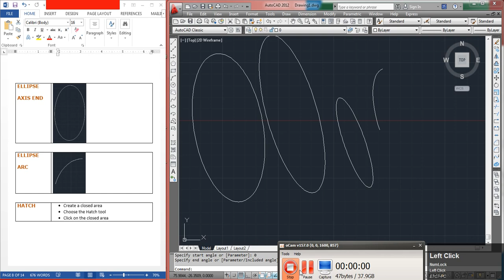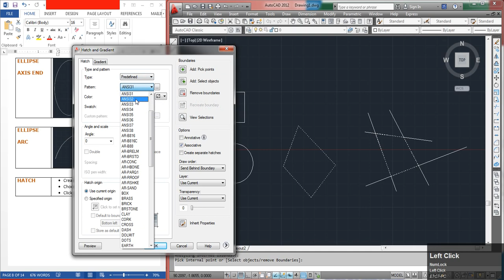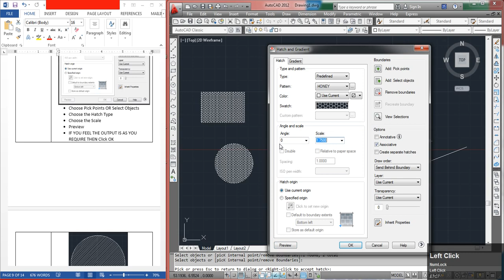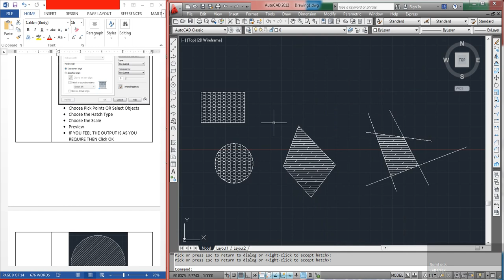3 7 hatch